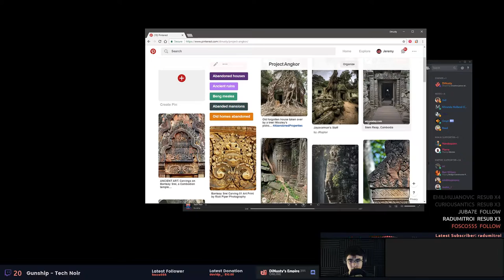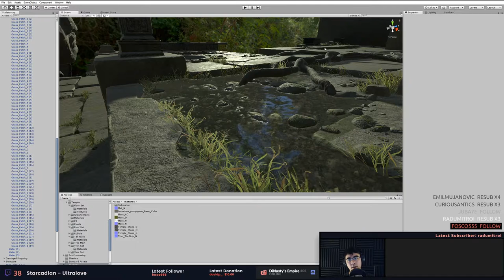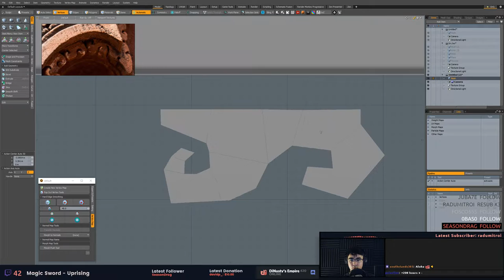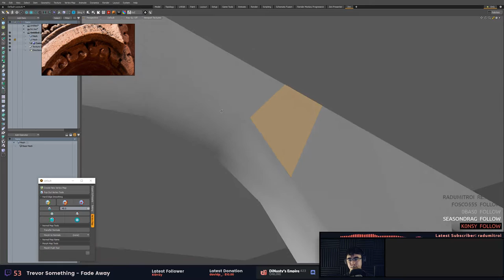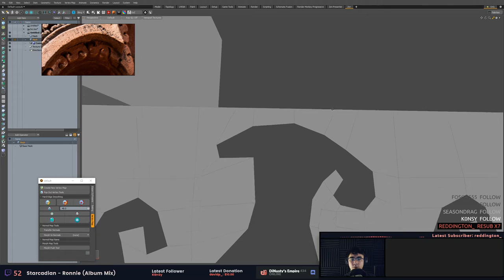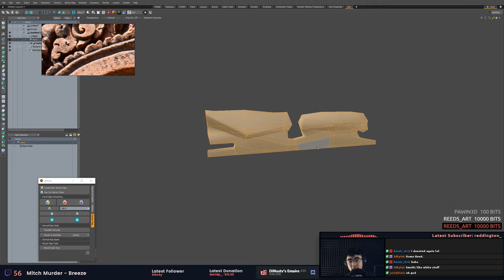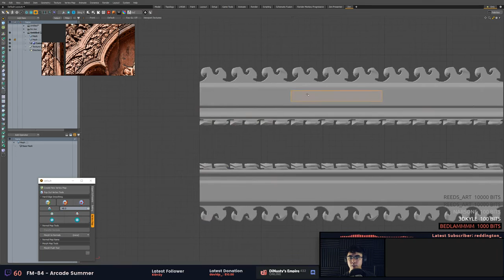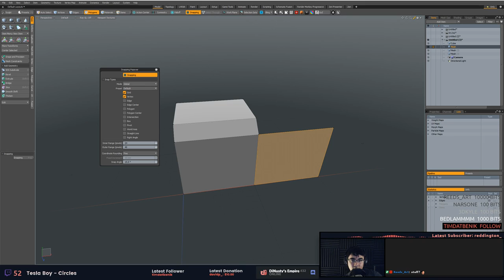Trim Sheet Progress [EP91]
►Live Tuesdays and Thursdays 7pm GMT+1